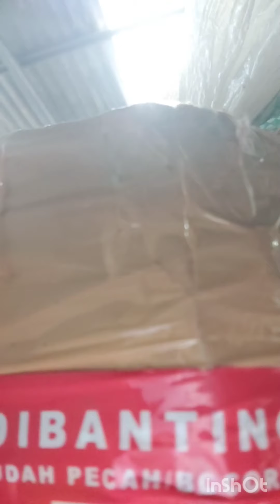PANDUAN BUDIDAYA TRIGONA DI PERKOTAAN Part-2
Unboxing dan pasang Toping Trigona Biroi
(Ray Honey Channel)